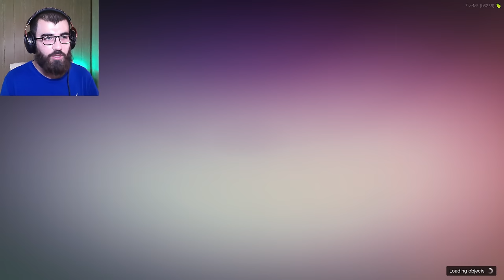GTA V 😍 ئەی هاوار چووم بۆ سیباق کەچی بوو بە شەڕ و فەرتەنە 😂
سڵاوی خوای گەورەتان لێبێ هاوڕێیانی ئەزیز و خۆشەویست لە ڤیدیۆیەکی زۆر جیاواز هاتمەوە لاتان
لەم ڤیدیۆیە چومە سێرڤەری فایڤ ئێم هیوادارم بە دڵتان بێت 😍

خۆشەویستان هیوادارم ڤیدیۆکەتان بە دڵ بێت

ڵایک و سەبسکرایبت بیر نەچێ زۆر سپاستان ئەکەم بۆ پشتگیری زیاتر بینێرن بۆ هاوڕێ و دۆست و خۆشەویستانت ❤️

GTA V
gta v sibaqy sayara
بەقوەت کردنی سەیارە
لەقتەی پێکەنین
ڤیدیۆی پێکەنین
مردین لە پێکەنینا 😂
بەزم لە جی تی ئەی ڤی
بەزم و پێکەنین 😂